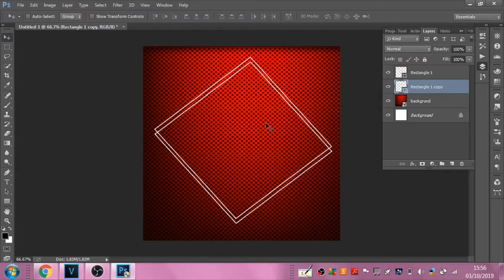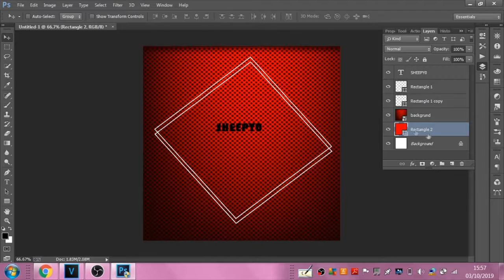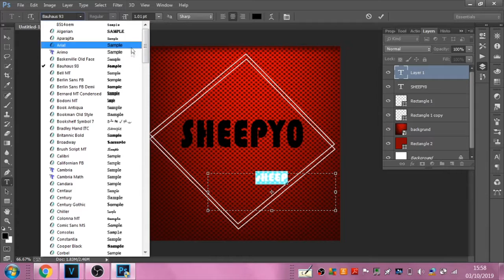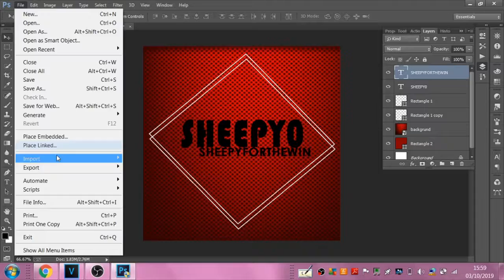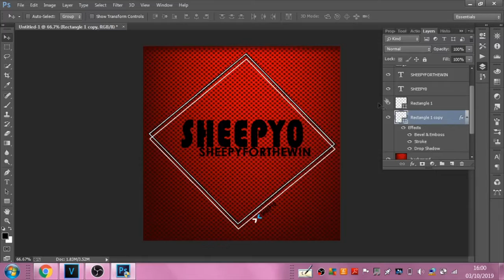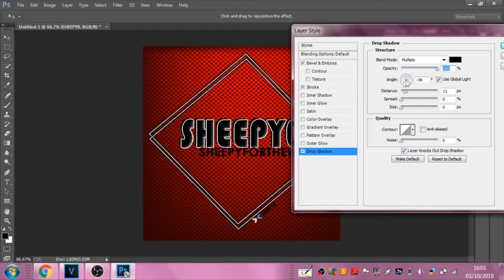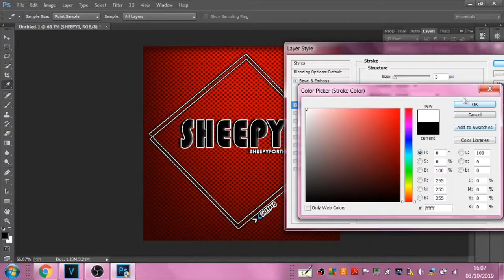How To Make An EPIC Youtube Logo In Photoshop (CC/CS6) - Sheepy0 Logo design (SPEED ART)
Hey, so you are going to make your own YouTube Channel, or facebook page, or even a Brand, you need to design a logo for it that will become your identity. Sometimes you cannot hire a Professional designer to create a Logo for you because it gonna cost you a lot. Here is the Solution for all you Poor people (Like me), Create your own Professional Looking Logo for yourself, all inside in Photoshop. No need creativity or designing skill required, just simple few steps to follow, and you are good to go.